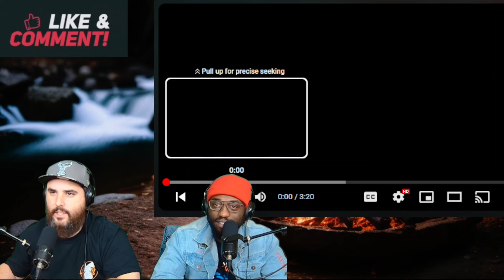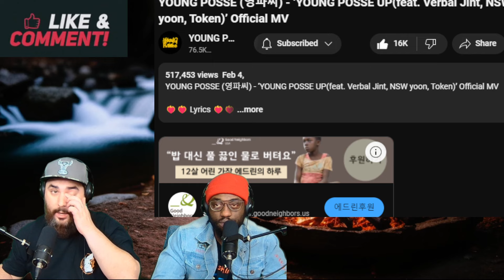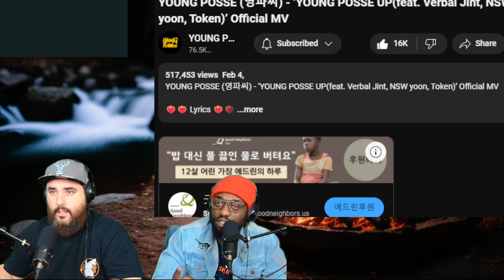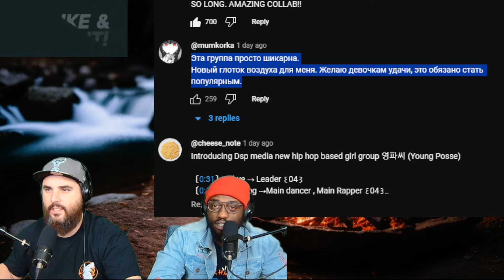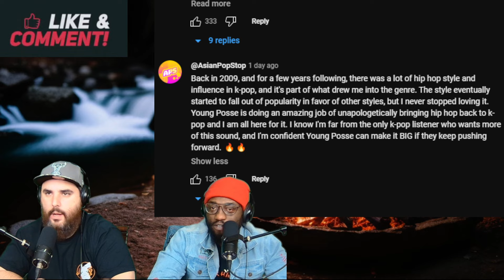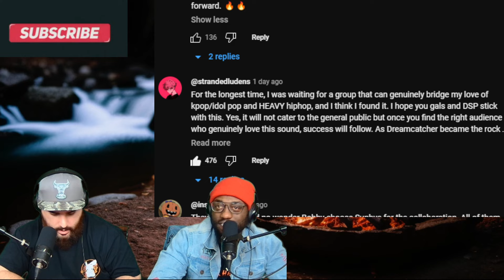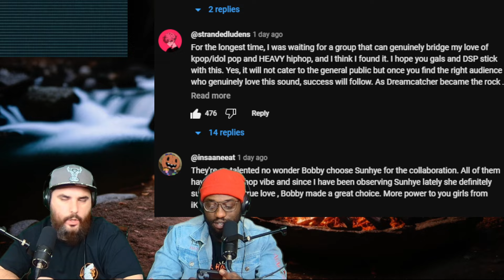K-Pop Drill is HERE 🔊 YOUNG POSSE (영파씨) - YOUNG POSSE UP Official MV (Reaction)